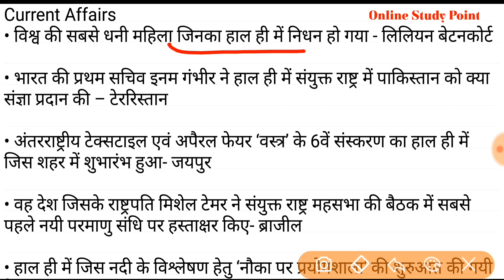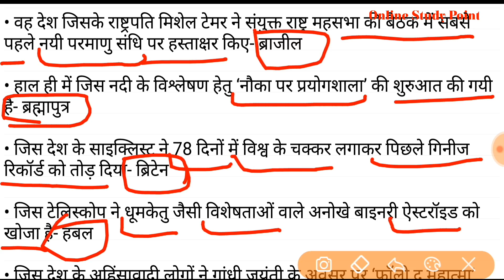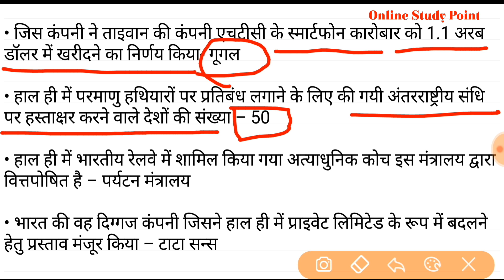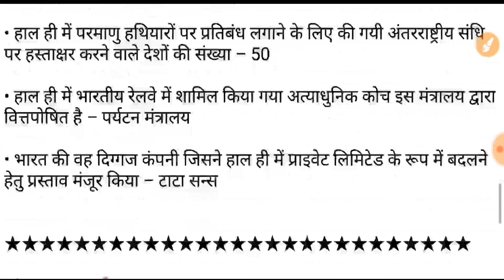Daily Current affairs 22 SEP 2017 | imp for all gov exam | BANK | SSC| PATWARI | MP SI 2017